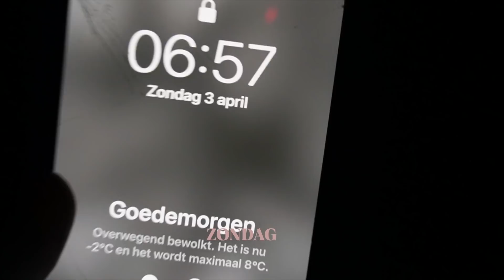Optreden sprookjesbos & JSF fandag | Naomi Traa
Hallooo lieve mensen,
vandaag heb ik weer een nieuwe video voor jullie! Samen met Unity ben ik naar het sprookjesbos geweest en heb ik een jsf fan dag!
✰FACTS✰
- Ik zit in leerjaar 2 op het gymnasium
- Ik ben jarig op 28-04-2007
-  ↑ ja jongens ik ben echt 14 en niet 9
- Stopwoordje: ‘hoe dan ook’